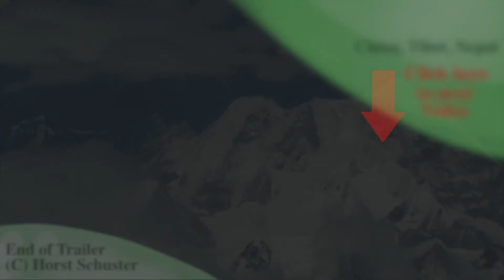China, Tibet, Nepal Trailer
Trailer Reiseserie China, Tibet, Nepal